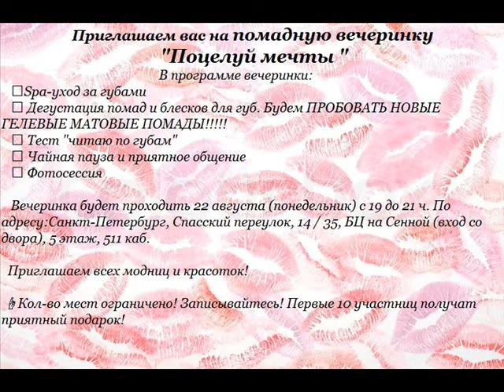Приглашение на помадную вечеринку для людей с нарушениями слуха!!!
💄💄💄💋💋💋 Приглашаем вас на помадную вечеринку "Поцелуй мечты "💄💄💄💋💋💋

В программе вечеринки:

💋Spa-уход за губами
💋 Дегустация помад и блесков для губ. Будем ПРОБОВАТЬ НОВЫЕ ГЕЛЕВЫЕ МАТОВЫЕ ПОМАДЫ!
💋 Тест "читаю по губам"
💋 Чайная пауза и приятное общение
💋 Фотосессия

Вечеринка будет проходить 22 августа (понедельник) с 19 до 21 ч. По адресу:Санкт-Петербург, Спасский переулок, 14 / 35, БЦ на Сенной (вход со двора), 5 этаж, 511 каб.

👸💄💋Приглашаем всех модниц и красоток!

☝Кол-во мест ограничено! Записывайтесь! 🎁Первые 10 участниц получат приятный подарок!